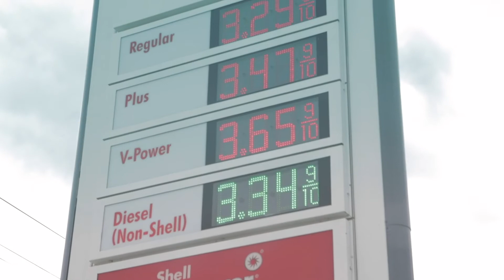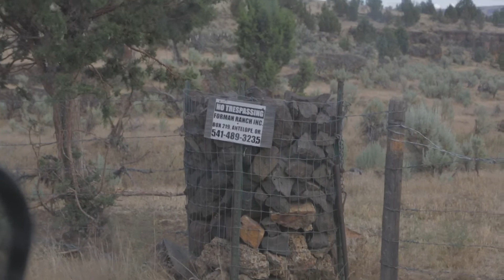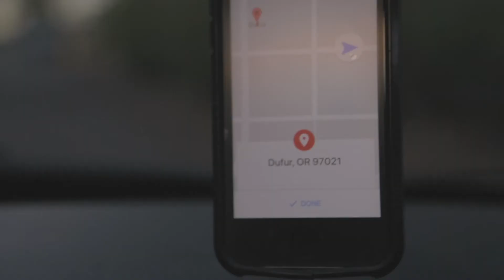Antelope Oregon and Ghost Towns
Story One Seventy-Eight

This is one of my favorite episodes in recent memory.  I had so much fun on this trip and I think the edit does a good job at showing what it was like.
Haley and I went to Antelope, OR and a couple other "ghost" towns to explore and get some photos. We didn't know anything about the Rajneesh before visiting. It's a really interesting part of Antelope's history. I absolutely love every time I get to spend time in the oregon desert.